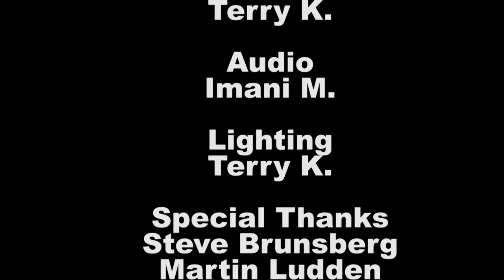Film Session Saturday Writers Panel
SPNN Presents, Film Session Saturday, with Leonard Searcy as Moderator, with Writers, Michael Starrbury, E.G. Bailey, and Reggie Henderson!